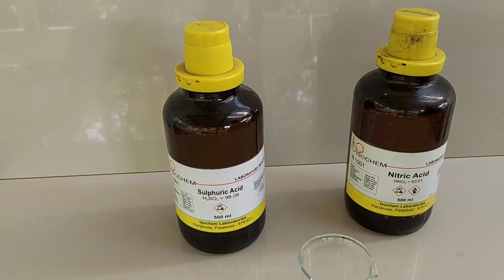പൊട്ടിത്തെറിക്കുന്ന പഞ്ഞി, Nitrocellulose or Magic Cotton In Malayalam.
This video is about Nitrocellulose explained in Malayalam. Cellulose nitrate is a very important chemical in history. It is used in stage programs ,to make plastics , to make modern smokeless gun powder, etc...
This is widely used by magicians to do magic tricks on stage.
Old movie films was made by plastic named celluloid which was made using nitrocellulose.